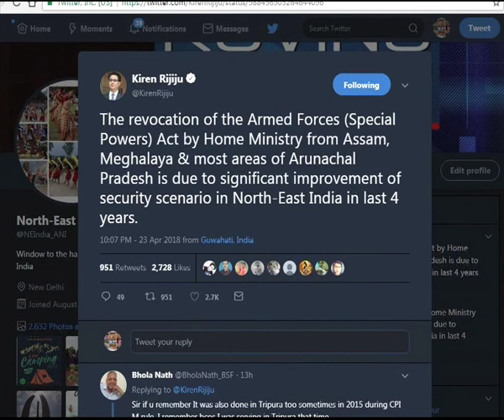Residents of NE regions welcome centre's decision on AFSPA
Meghalaya, Arunachal Pradesh April 27, (ANI): After almost three decades of insurgency and internal security issues in the northeastern states of Meghalaya and Arunachal Pradesh, people in the region are now witnessing peace.Overseeing the substantial improvement of security situation in the northeast region, Centre announced withdrawal of the Armed Forces Special Powers Act (AFSPA) from Meghalaya with effect from 31 March, 2018.
In Arunachal Pradesh, areas under AFSPA have been reduced from 16 police stations and areas bordering Assam to eight police stations.And the eight police stations are Balemu and Bhalukpong police stations in West Kameng district, Seijosa police station in East Kameng district, Balijan police station in Papumpare district, Namsai and Mahadevpur police stations in Namsai district, Roing police station in Lower Dibang Valley district and Sunpura police station in Lohit district.